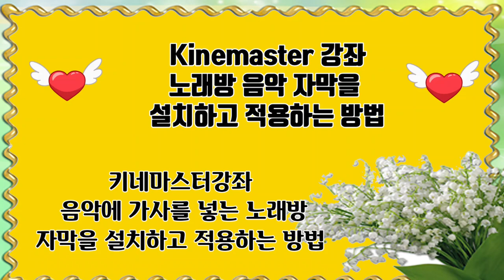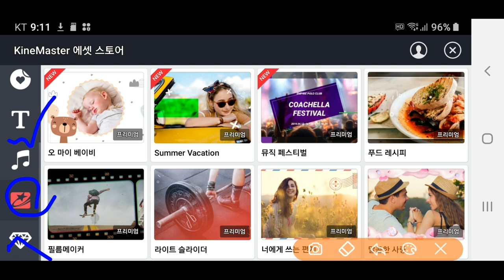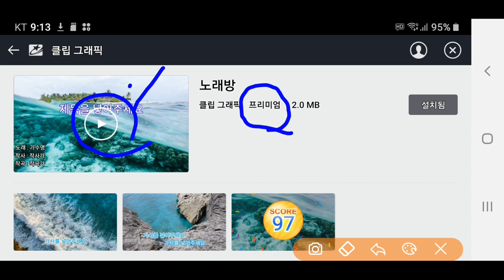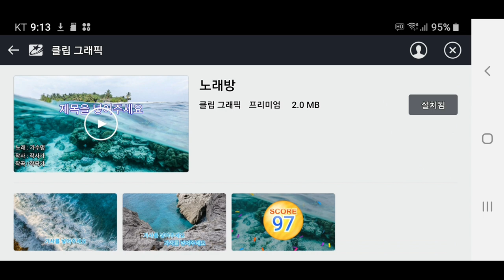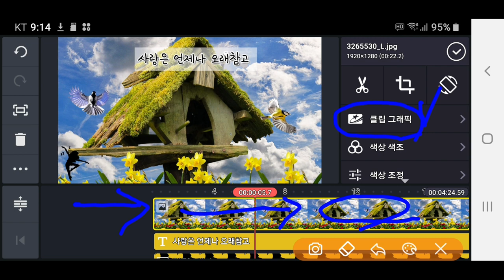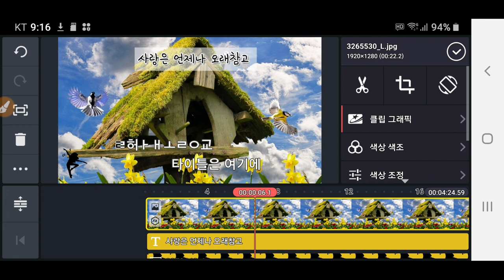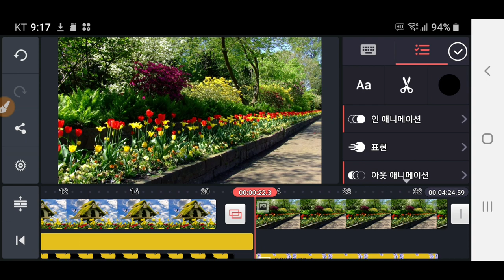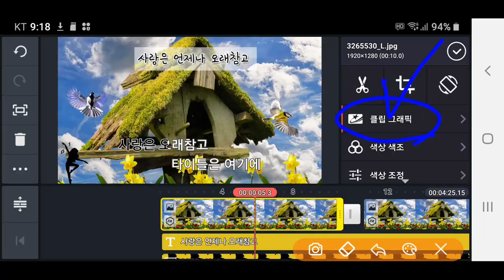Kinemaster강좌 음악에 가사를 넣는 노래방 자막을 설치하고 적용하는 방법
키네마스터강좌 음악에 가사를 넣는 노래방 자막을 설치하고 적용하는 방법